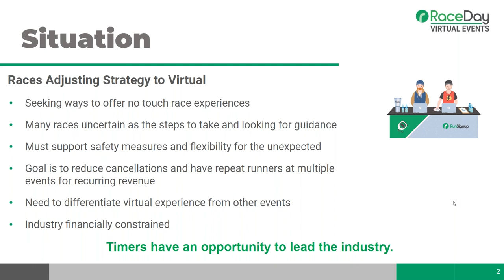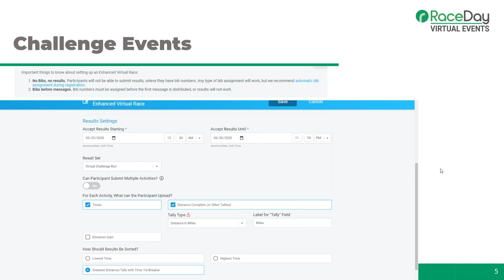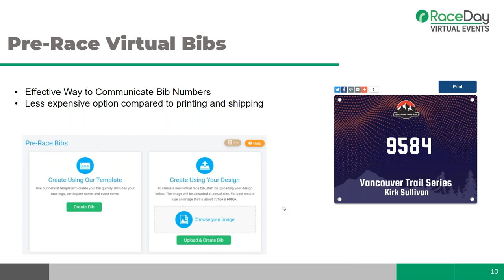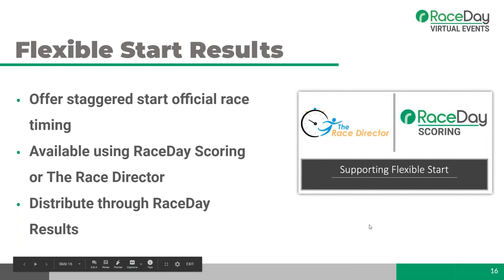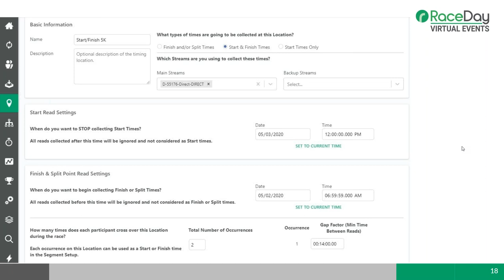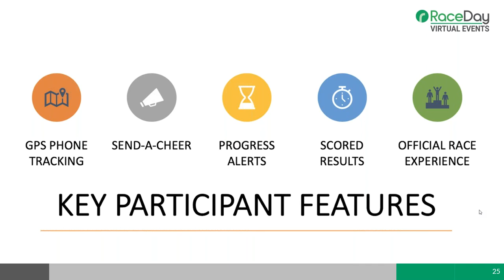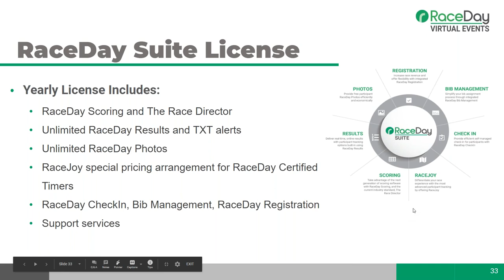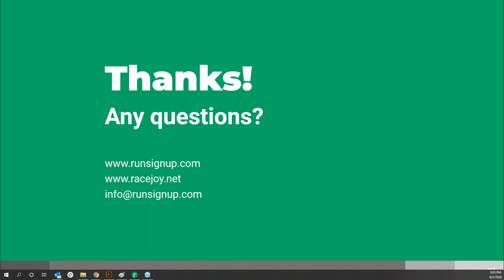Timer RaceDay Suite for Virtual Events